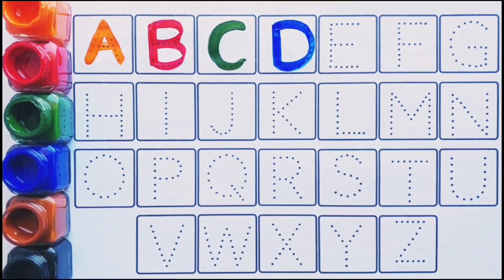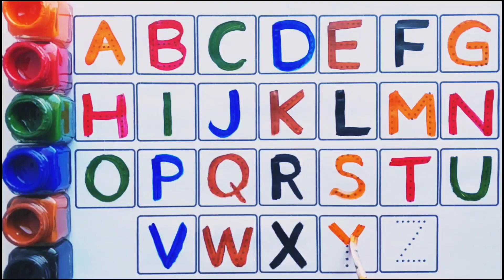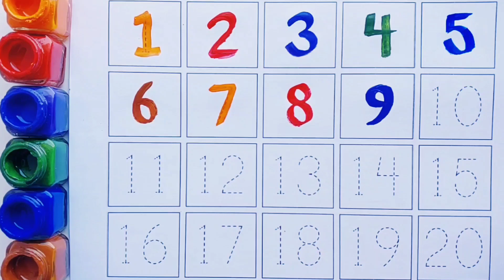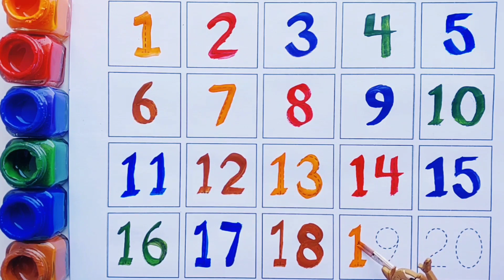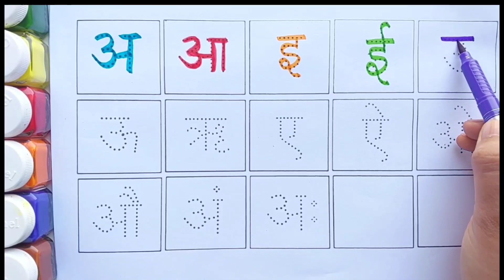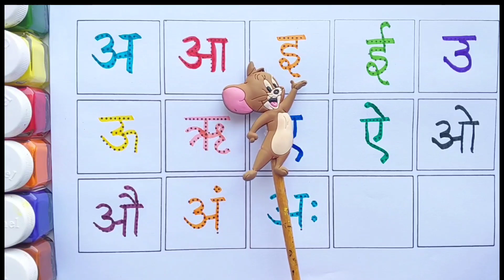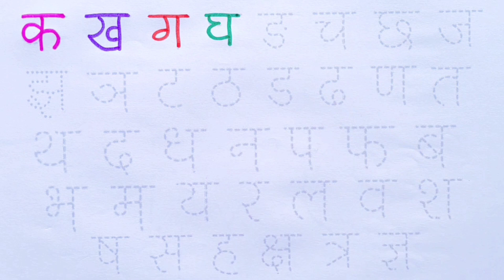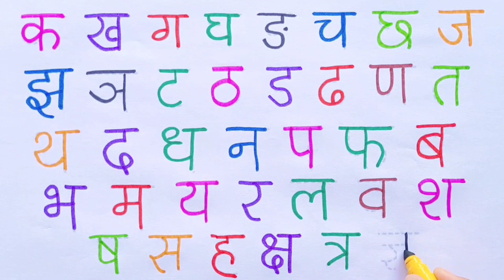abcd,12345,shapes अ से अः तक ,क ख ग घ हिन्दी वर्णमाला ,phonics song, counting 1to 20 abcd #123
क ख ग घ हिन्दी वर्णमाला
a se anar, a se anar aa se aam,a aa i ee, anar, anar aam, anar wala videos
अ से अः तक | Hindi Varnamala for kids and Toddlers | हिंदी वर्णमाला